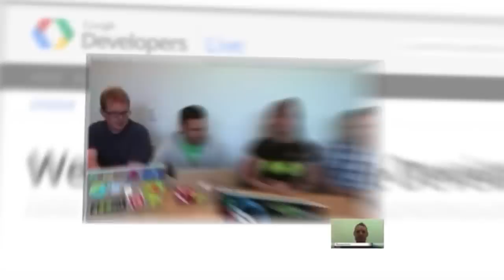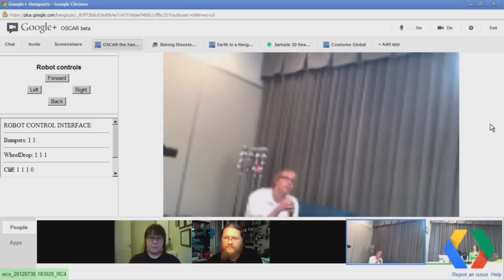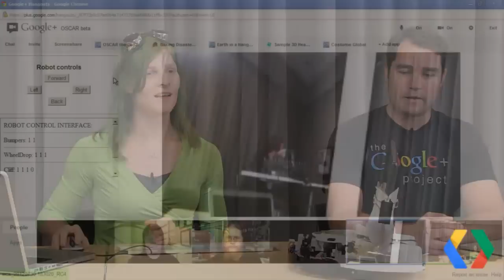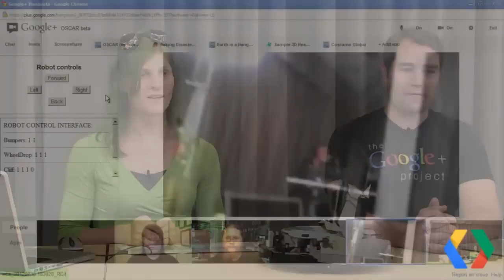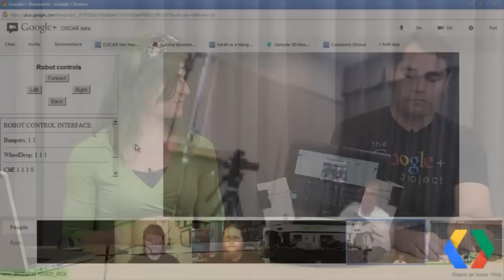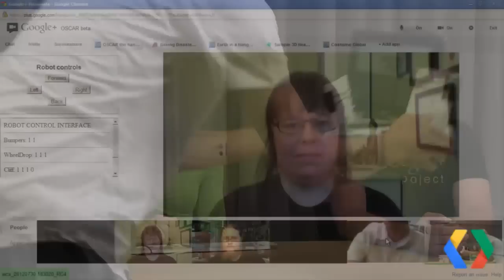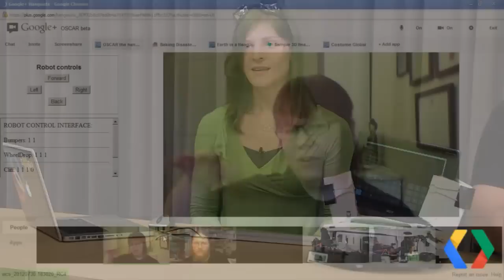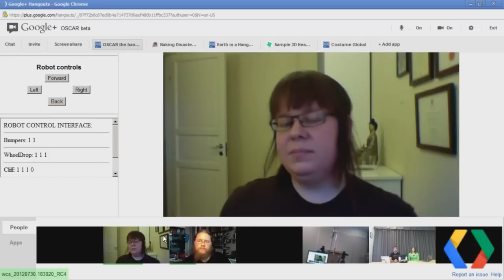Introducing OSCAR, The Hangout Robot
OSCAR is a robot. He has seen better days. Recently he discovered hangouts and he really loves them. Please join OSCAR and the Google+ developer relations team for a special edition of Google Developers Live.

0:26 - Intros
0:53 - Who is oscar
1:15 - Oscar moving for the first time on air
1:33 - Intros from our guests from the community
2:05 - Oscar's view in the hangout
2:18 - A brief description of how Oscar works
3:35 - Oscar explores around the table and studio
5:22 - What does OSCAR stand for?
8:40 - Discussion of AR drones in hangouts
10:45 - Would other people be able to use this for their robots?
11:48 - Oscar's close-up - cardboard, paperclips, and binder clips